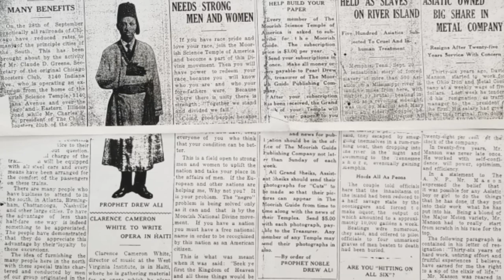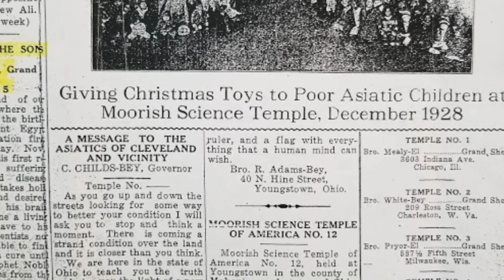HAPPY BIRTHDAY PROPHET NOBLE DREW ALI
ITS A HOLY DAY 1/8/2021